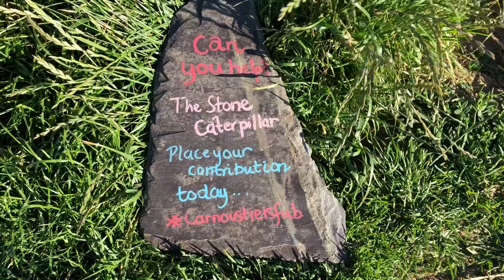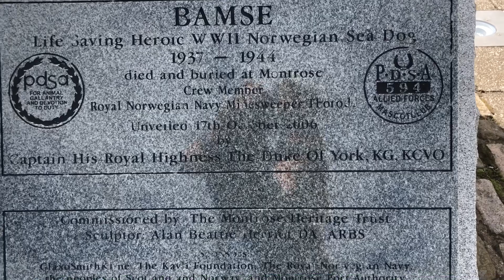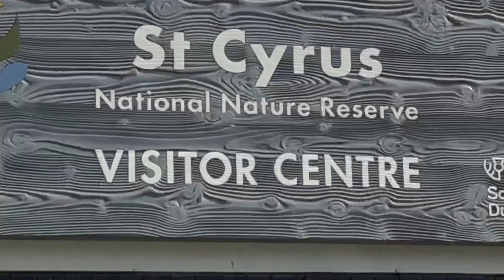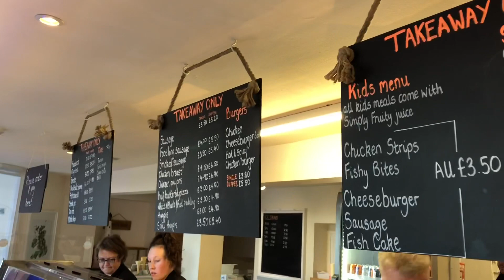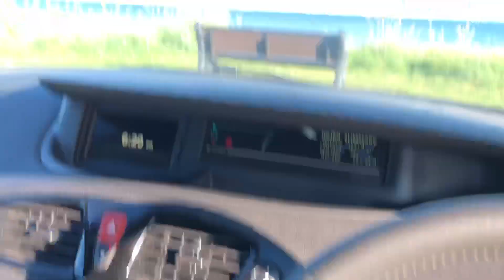ST CYRUS BEACH MONTROSE | ARBROATH SMOKIE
ST CYRUS BEACH MONTROSE | ARBROATH SMOKIE | SCOTLAND BEACHES |